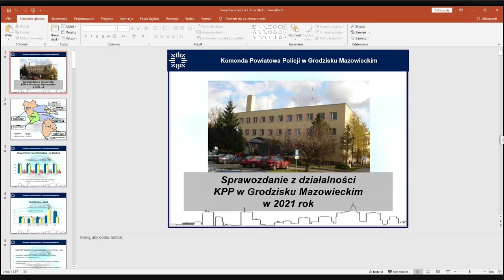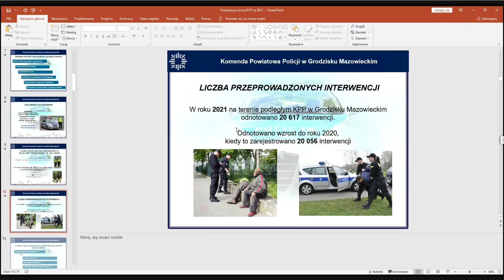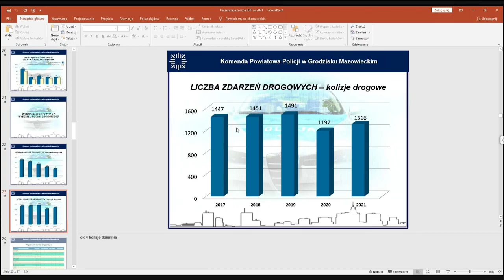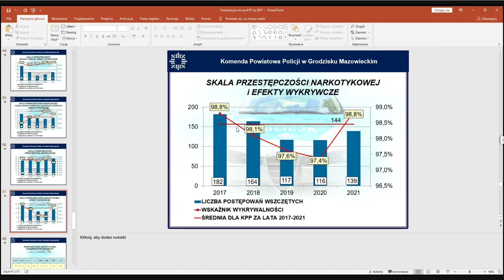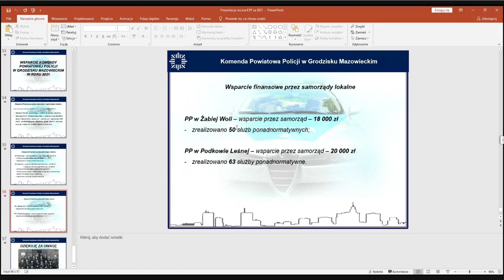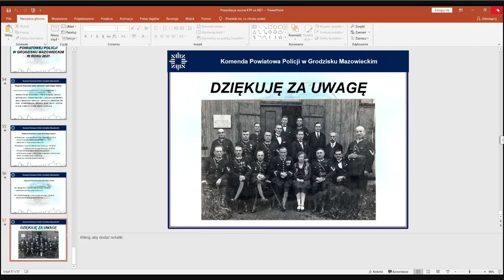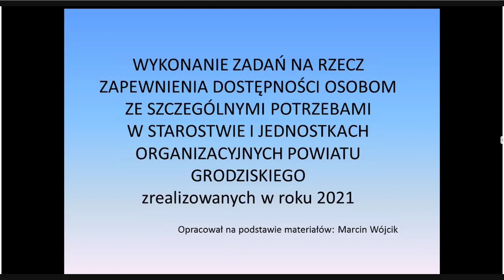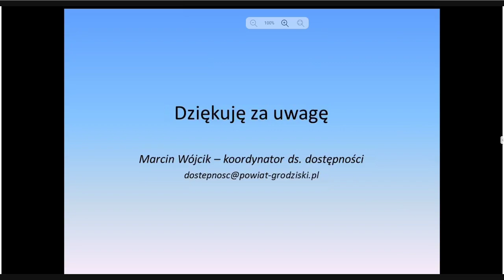XLIII Sesja Rady Powiatu Grodziskiego z dnia 28 kwietnia 2022 roku